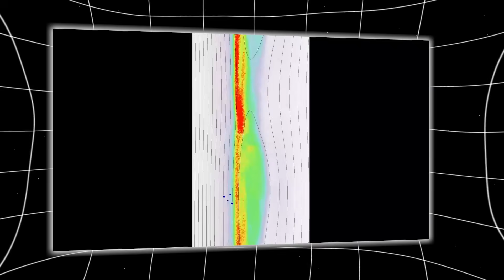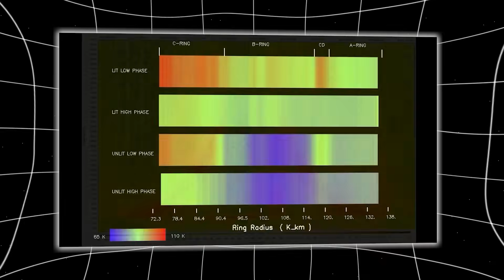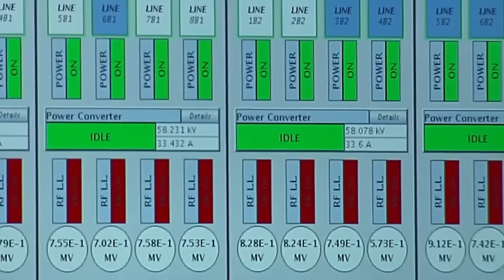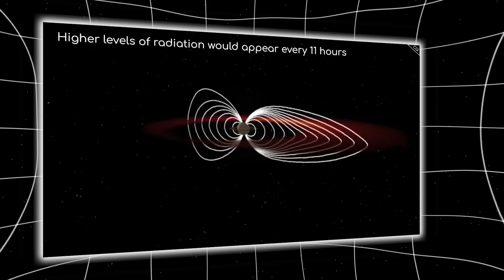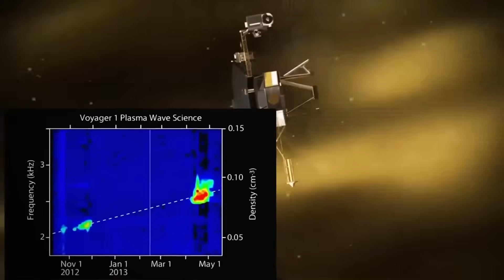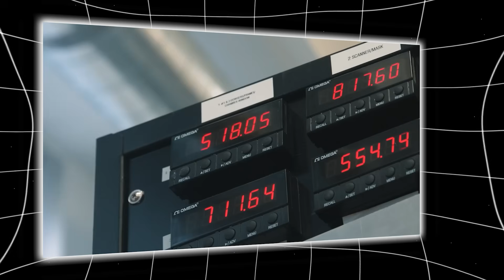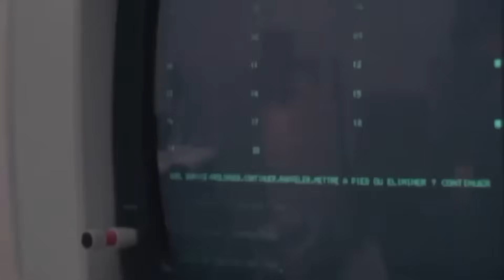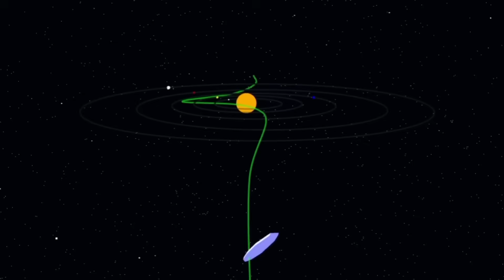Voyager 2 just turned back and what it discovered JUST STOPPED THE WORLD